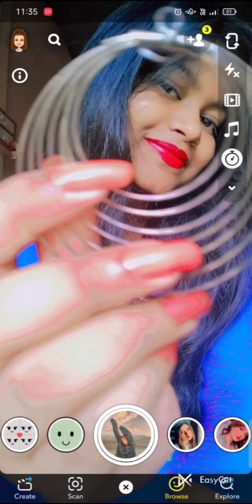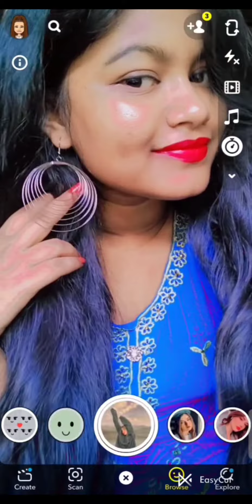How To Click Pictures With Earring 💙✨|| Earring Poses For Girls 🌝💖|| Hide Face Poses👀💙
Filter Name 👉 FAKE ME 💓

I'm Going To Share With You All Some Easy Cute earring p☺️ Poses Ideas For Girls Which Is Very Easy To Re-create❤️☺️🥀 👀 I Hope You Like My Poses 😊🙈 🦋

Song- Deva Deva:Brahmastra